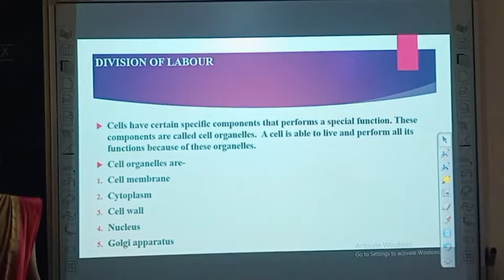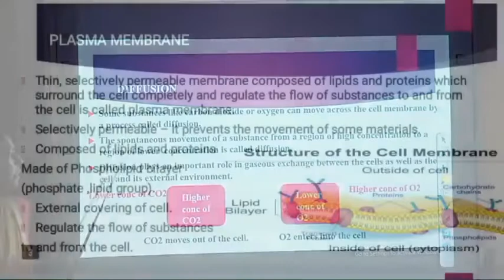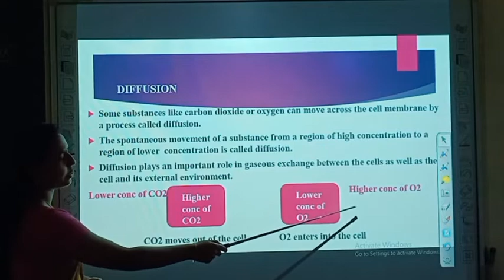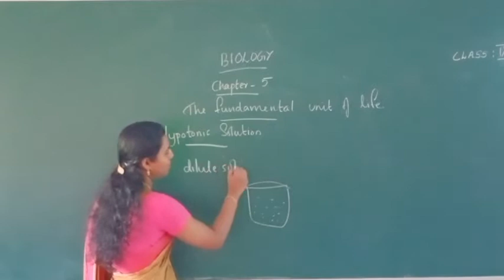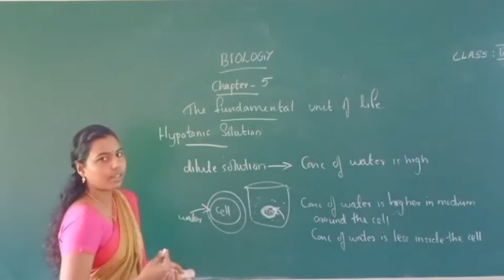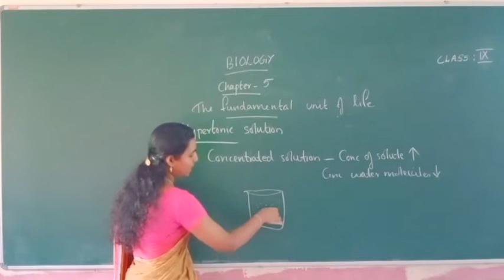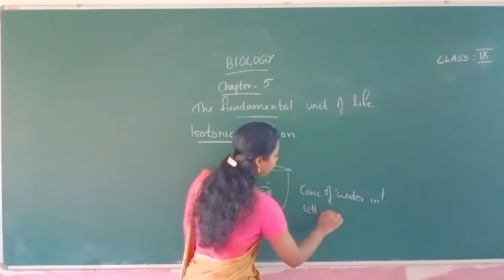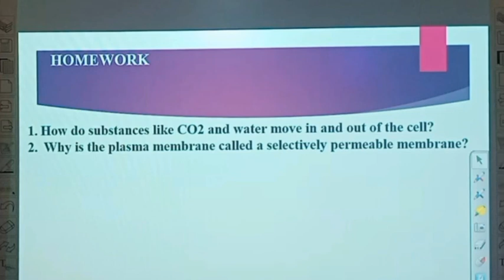Class IX Biology Presentation Public School Melukavumattom